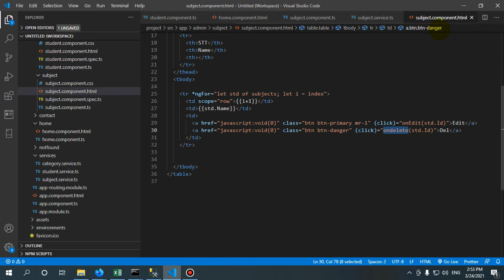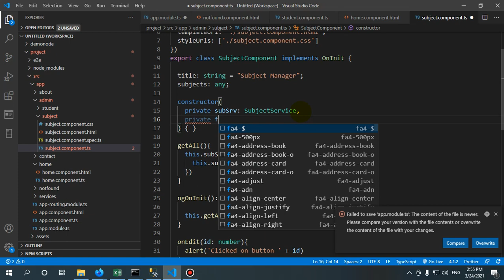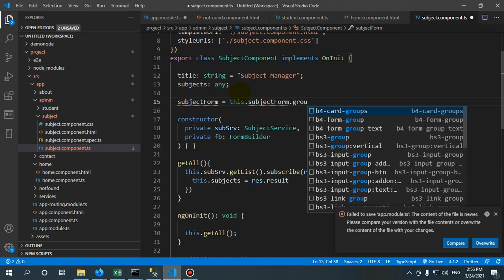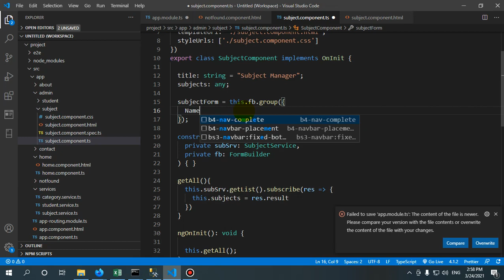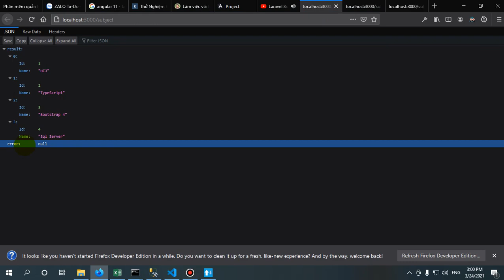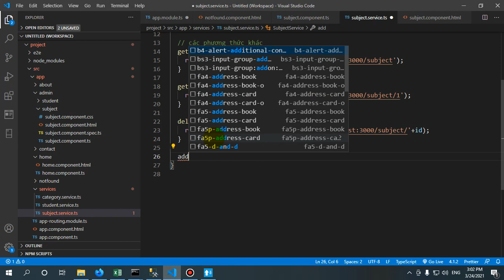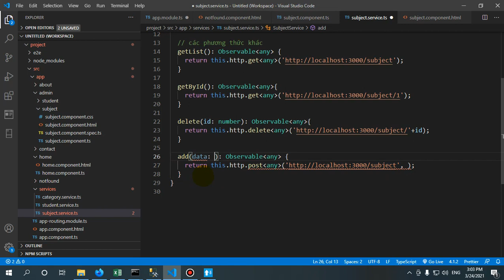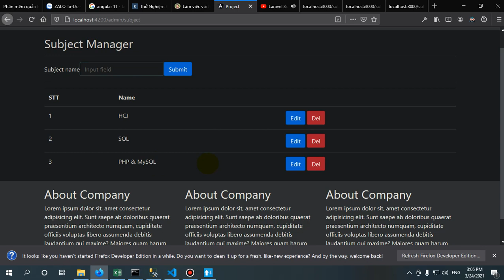Angular 2021 - Bài 8 - Sự kiện submit form- gọi api để tạo chức năng thêm mới